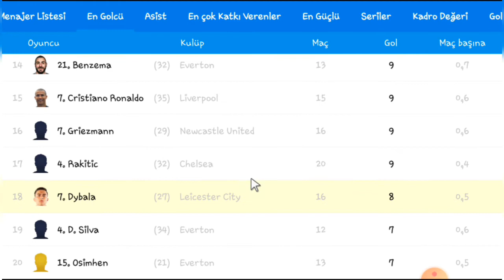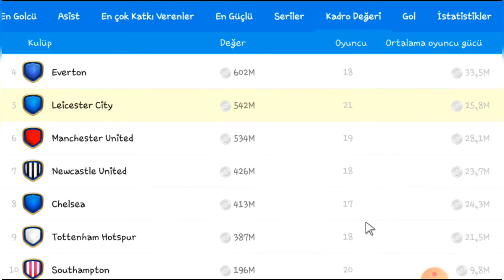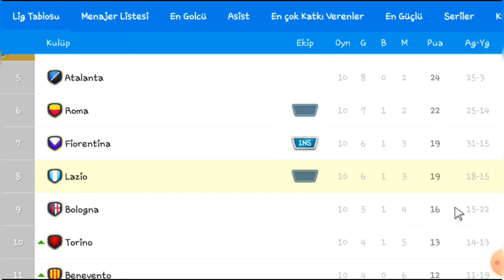OSM 21 Günlük Maçlar #8//GÜZEL GALİBİYETLER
Herkese Merhabalar beni tanımayanlara kısaca kendimden bahsetmek isterim.Adım Eray Kahraman 17 yaşında 12.sınıf öğrencisiyim Çorlu'da yaşıyorum.Bu videomuzda OSM GÜNLÜK MAÇLAR SERİMİZ 8.bölümünü oynadık.Birbirinden güzel ve zevkli geçen maçlar oynadık.Yine güzel bir video oluğunu düşünüyorum.
HERKESE KEYİFLİ SEYİRLER.

Bu Linklere Tıklayarak Bana destek olmuş olursunuz(sizden bi ücret çıkmayacaktır)-(site güvenlidir)
OSM 21 Günlük Maçlar  7#//HAKEME RESMEN RÜŞVET VERİLMİŞ